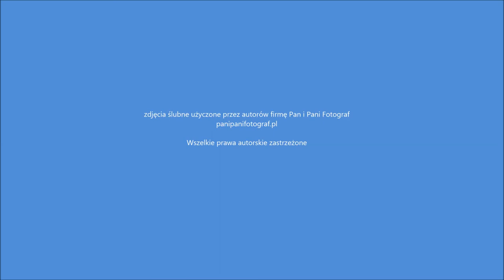Ślub z drona Kielce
Ślub nakręcony w miejscowości Łosień koło Łopuszna.